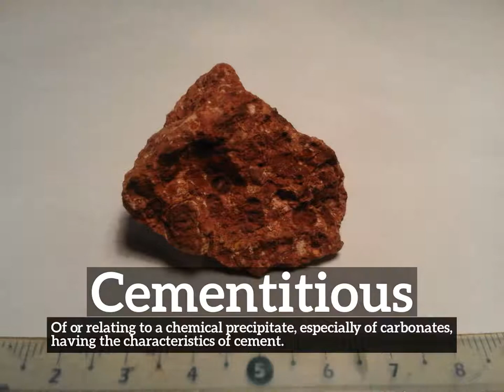How to Say Cementitious in English? | How Does Cementitious Look? | What is Cementitious?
Learn how to pronounce cementitious with Imago Spectrum.

What is cementitious?
How does cementitious look?
How to say cementitious in English?
What does cementitious represent?
What is the defintion of cementitious?

Imago Spectrum allows you to easily memorize common English words and phrases by joining visual and auditory learning environments into a short video. Focus on the images and repeat cementitious several times for best retention results.

In this video we are speaking the word, cementitious. Do take note of how cementitious is spelled.
The definition of cementitious is listed below the word in the video.
Cementitious:  Of or relating to a chemical precipitate, especially of carbonates, having the characteristics of cement.